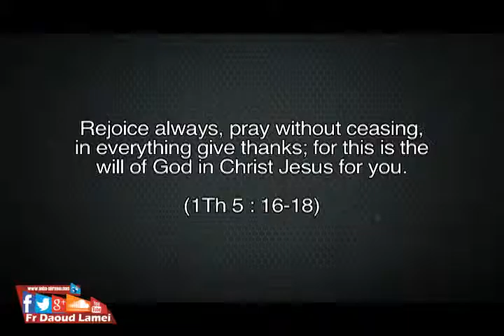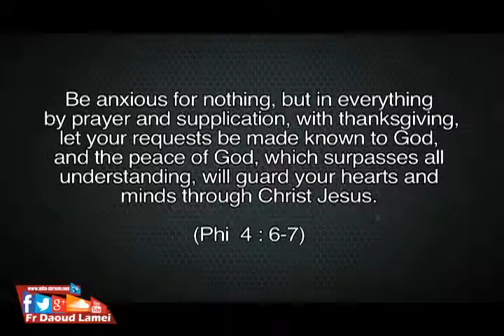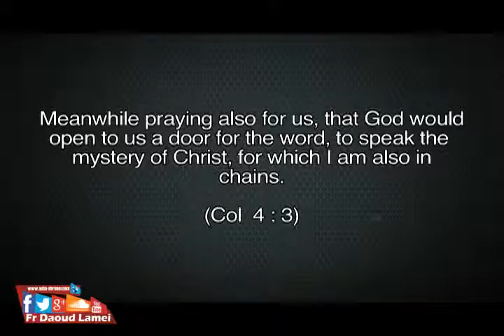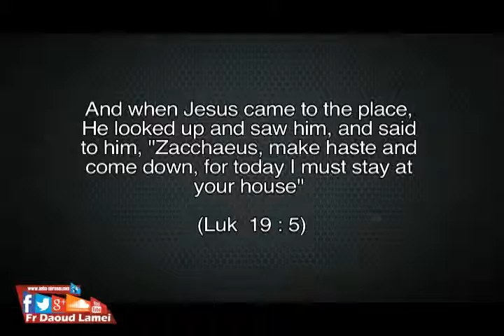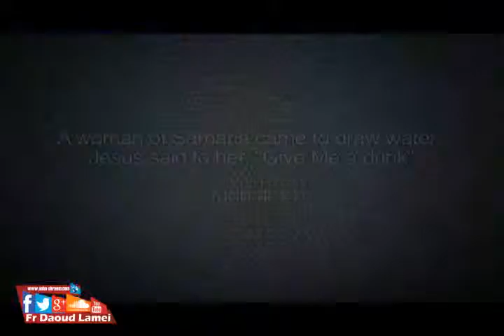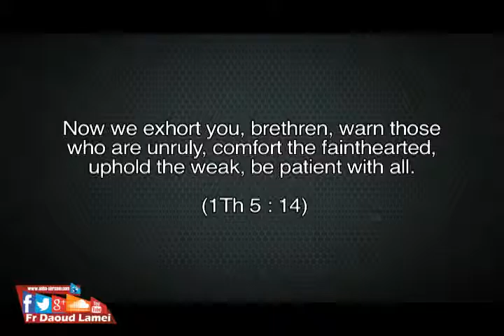Developing an Evangelistic Lifestyle "Part 2" - Fr Daoud Lamei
14 - Developing an Evangelistic LifeStyle - Fr Daoud Lamei
Part 2